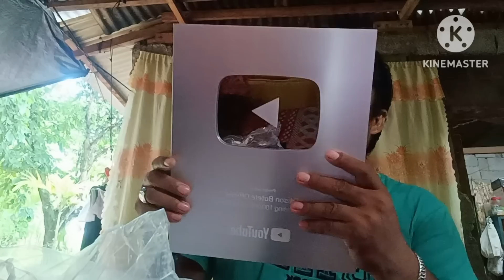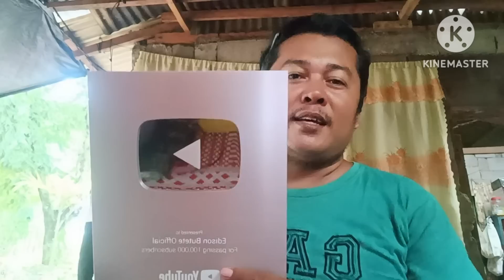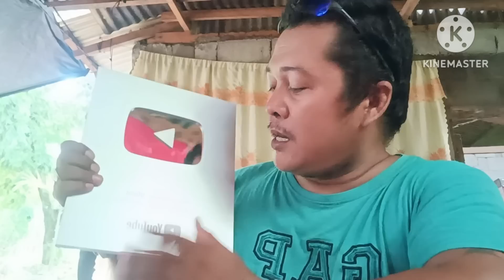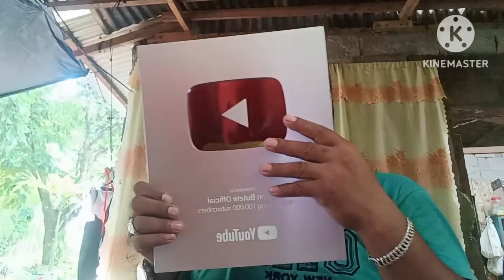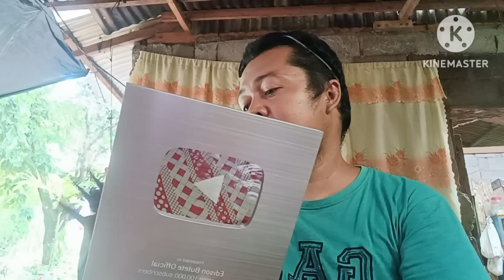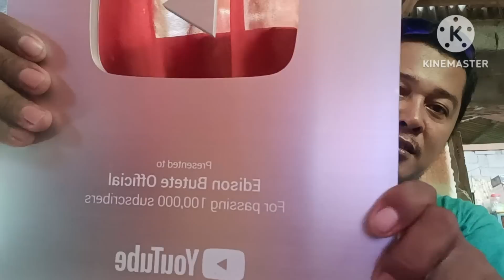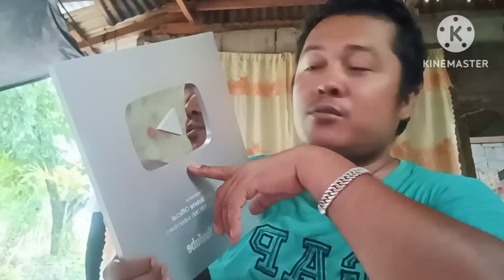Kong May Tyaga May Pag Asa